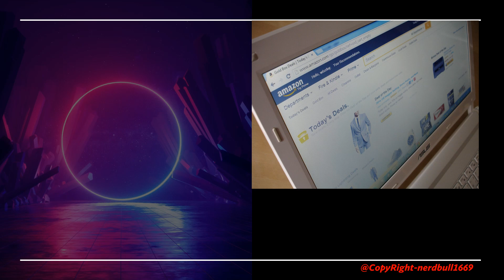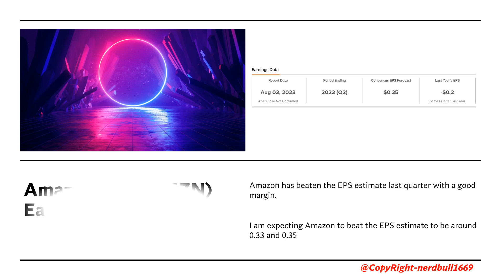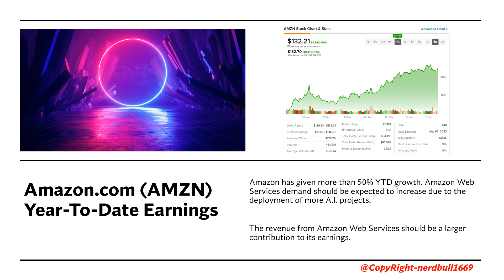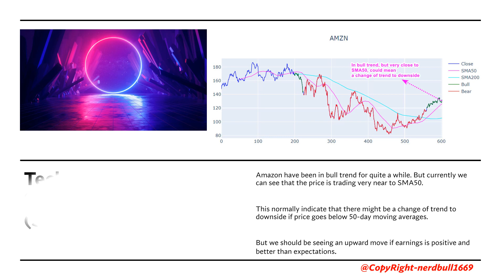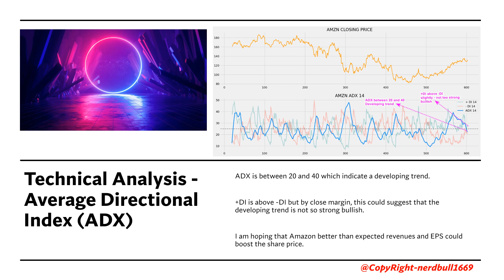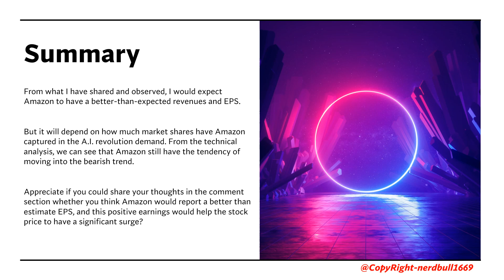Amazon.com (AMZN) Earnings Release Analysis 03 Aug 2023 Post Market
Amazon is scheduled to release its Q2 2023 result after market close on 03 August 2023.

Analyst report that Amazon is expected to report a 8.5% increase in revenue to $131.501 billion from $121.23 billion same period last year.

Amazon has provided a guidance on April 27 2023, for the period ended June 30, was for revenue between $127.00 billion and $133.00 billion.

In this video, I will be looking at Amazon.com fundamental data as well as technical analysis to see how this stock would be trading before and after its earnings report on 03 Aug 2023.

Appreciate if you could share your thoughts in the comment section whether you think Amazon would report a better than estimate EPS, and this positive earnings would help the stock price to have a significant surge?